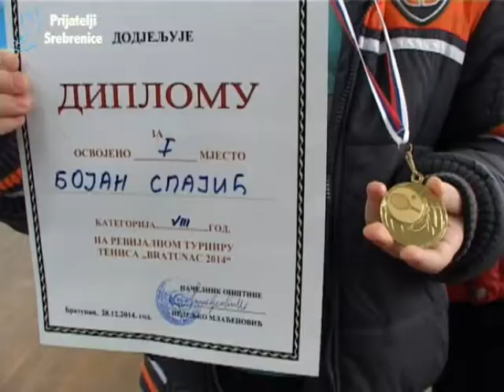RITAM REGIJE 31 DECEMBAR